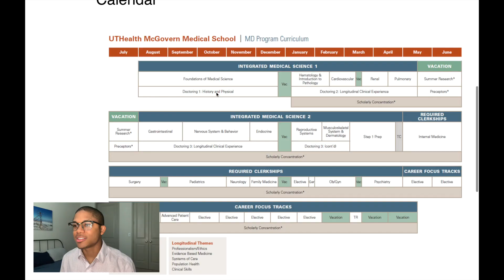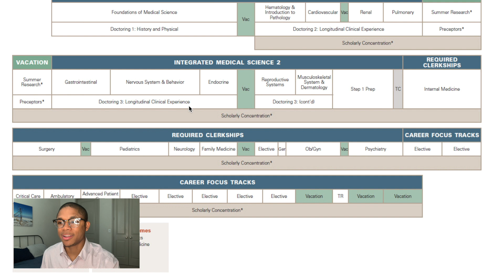What the 2nd Year of Medical School Will Look Like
In this video I give you guys insight to my medical school schedule as an MS2. I will also let you know my plan for STEP 1 so far!

I hope you enjoy this video! Comment or DM me with anything you want me to cover in a future video or if you have any questions I did not answer!

ABOUT ME: Hey Guys! I'm Derrick and this is my Med Student Vlog, MedHead, and I'm hoping to share my journey with you guys. Watch in 1080p HD for the best quality!

MY STUDY-SPACE ITEMS:
- Laptop Stand
- Desktop Monitor